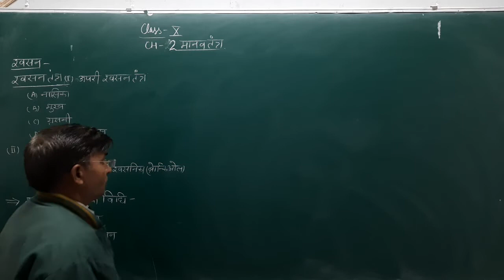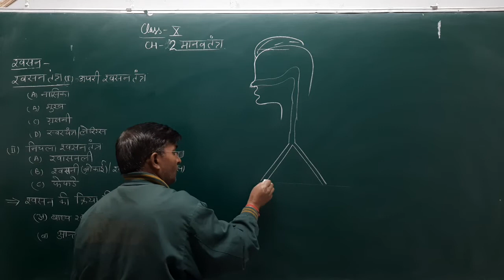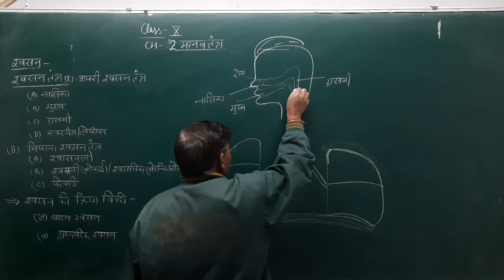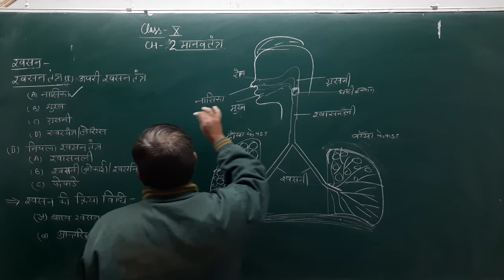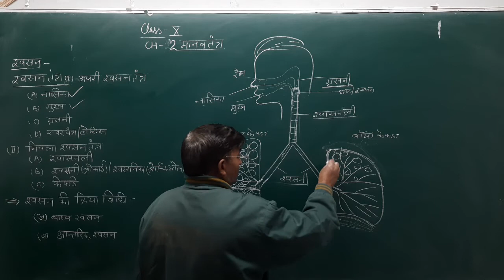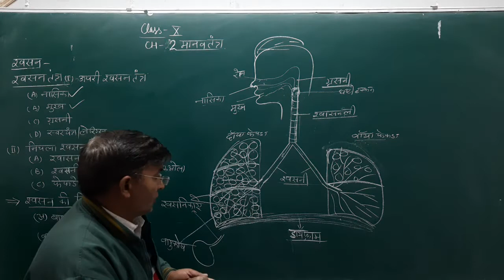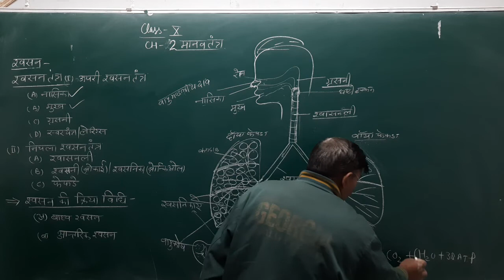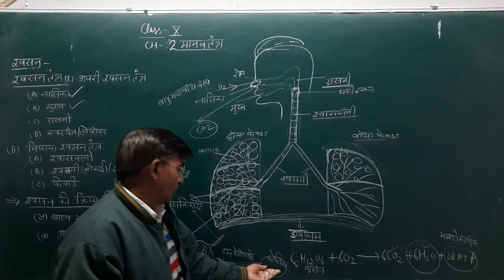CLASS-10/SCIENCE/TOPIC-Human respiratory System